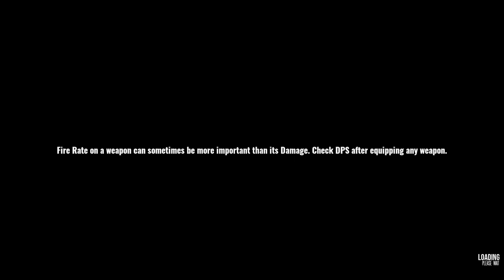EARTH'S SHADOW Gameplay Walkthrough Part-6 PC NG (HINDI + ENGLISH)